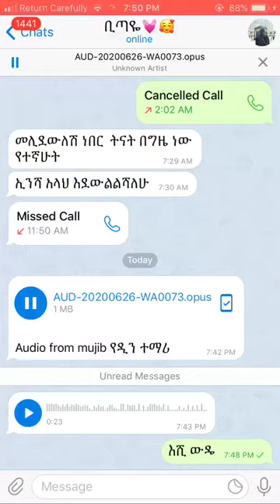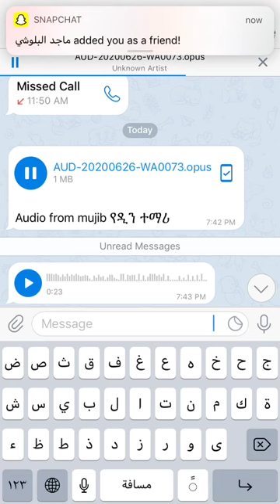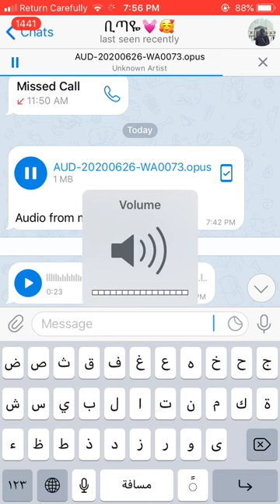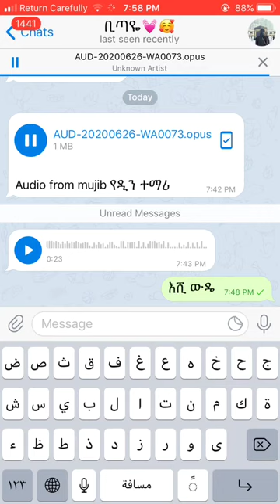ክርስታኖች ድግምት እንዴት እደምሰሰሩ አዳምጡ